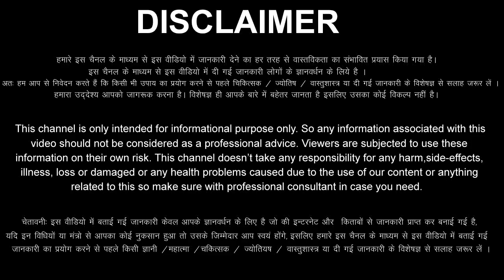कुंभ राशि 8,9,10,11,12,13,14 फरवरी 2023 Kumbh Rashifal 8,9,10,11,12,13,14 February 2023 Kumbh Rashi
aaj ka Kumbh rashi ka aaj ka rashifal aaj ka Kumbh Rashifal 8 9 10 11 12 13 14 February 2023
Kumbh Rashifal February 2023
Kumbh Rashi February 2023
Aquarius Horoscope February 2023